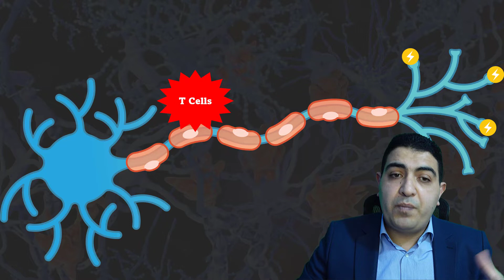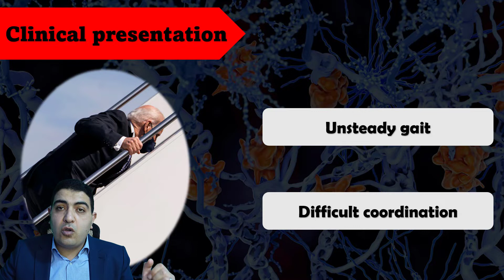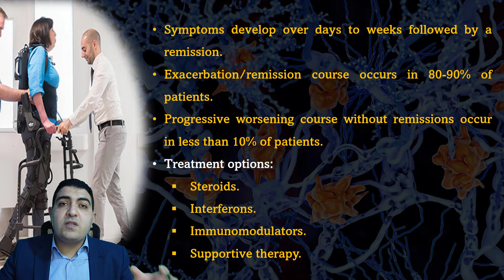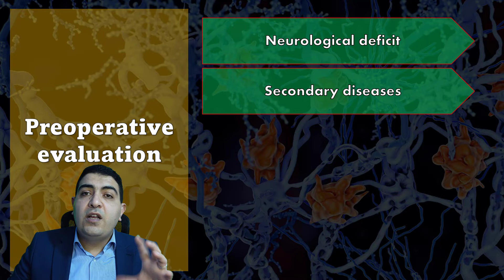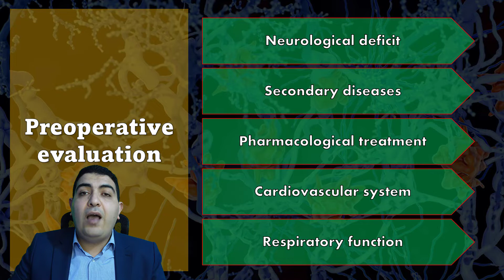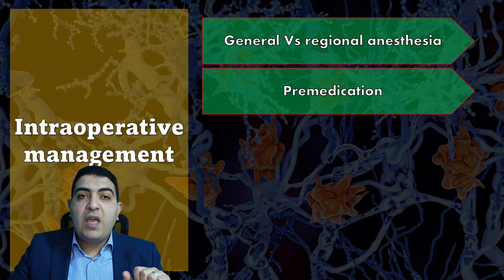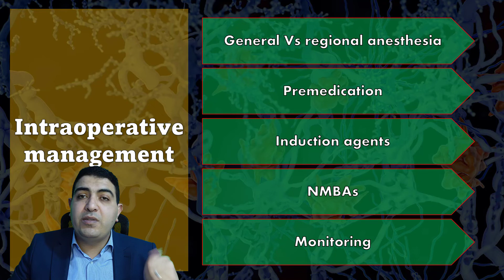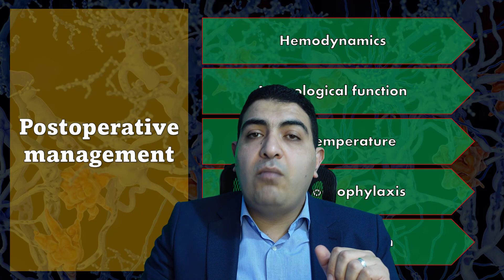Multiple sclerosis: Anesthetic management